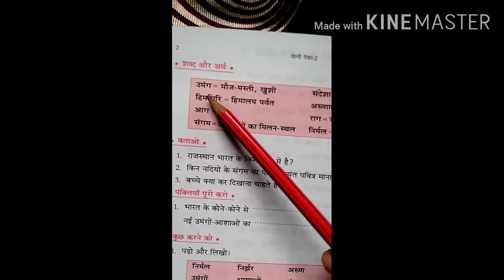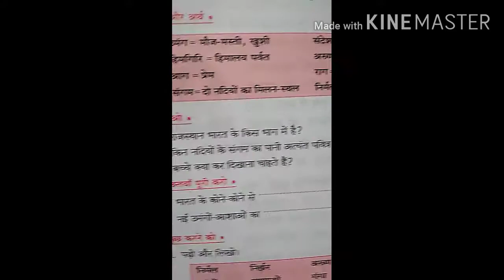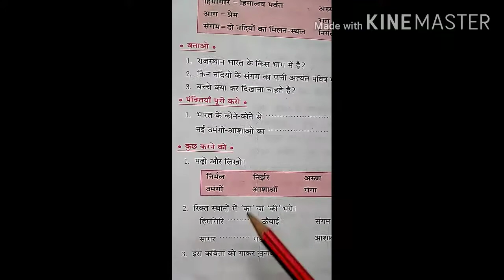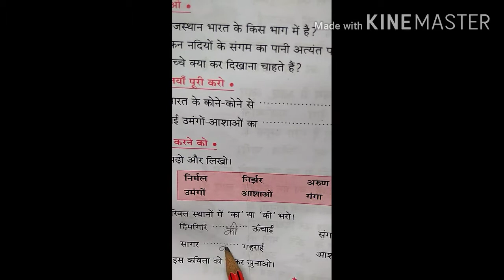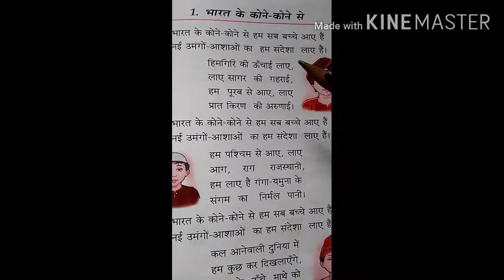OMGV#Class-2 Hindi# Bharat ke Kone kone se (2nd period)